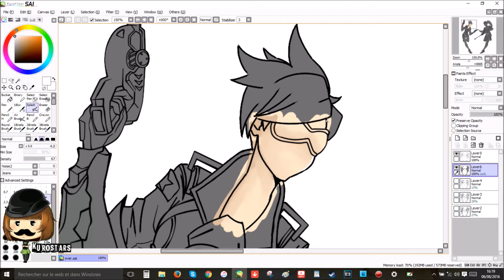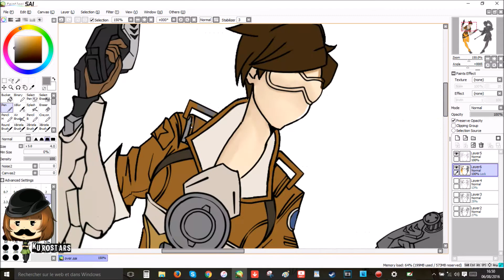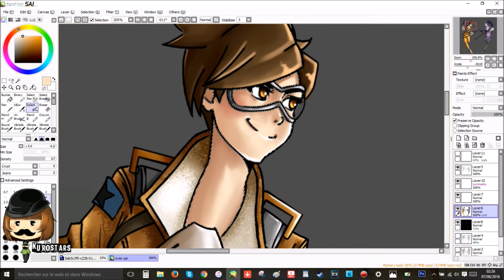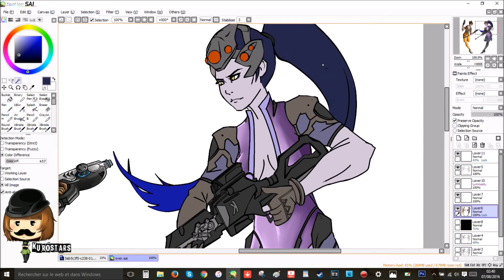Speed drawing - Tracer & Fatale (overwatch)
Petits bouts de mon speed drawing, fait cet été, de Tracer et Fatale du jeu Overwatch !

Musiques :
- Atlas Plug - Truth Be Known
- Hiroyuki Sawano - Ao No Exorcist OST

Logiciels :
-Dessin : Paint tool sai